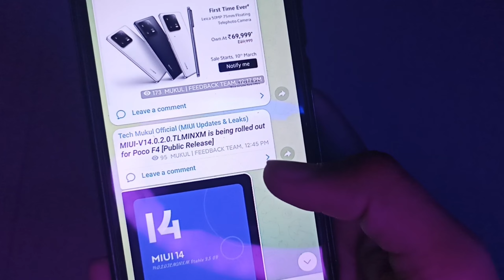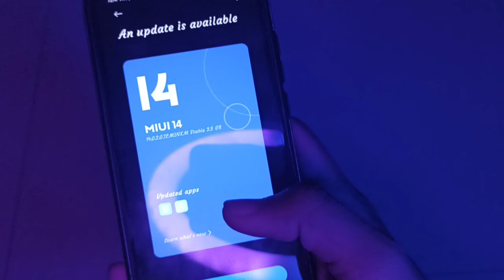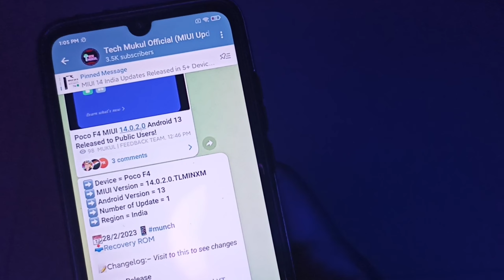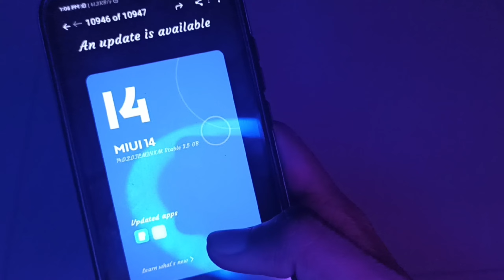Poco F4 MIUI 14 Stable Update Released | Install MIUI 14.0.2.0 Android 13 in Poco F4 India Now 😍😍